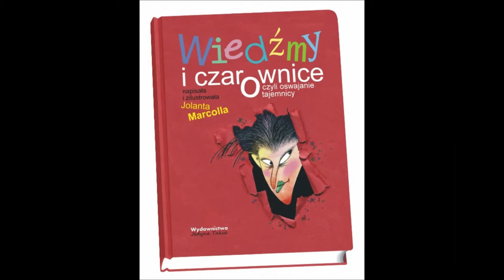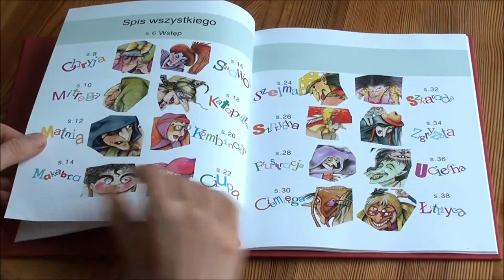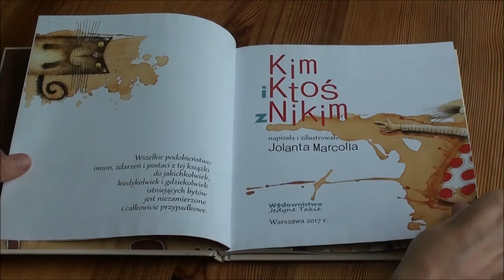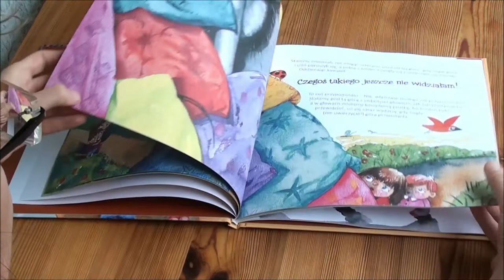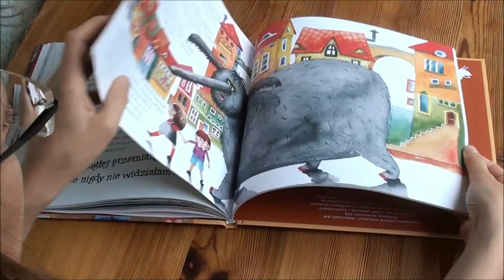FESTIWAL // Wydawnictwo Jedyne Takie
Powołane do życia w 2015 roku przez znaną od wielu lat na rynku wydawniczym ilustratorkę książek dla dzieci i młodzieży – Jolantę Marcolla. Wydawnictwo, prowadzone jednoosobowo, tworzy pozycje książkowe autorstwa Jolanty Marcolla, nie tylko te dla dzieci.
Książki są bogato ilustrowane, niekonwencjonalne edytorsko i niejednoznaczne treściowo, zachęcają Rodziców do uczestniczenia w ich czytaniu. Wydawnictwo skupia się na wydawaniu autorskich książek dla dzieci, uczących samodzielnego myślenia, kształtujących postawy i charaktery.